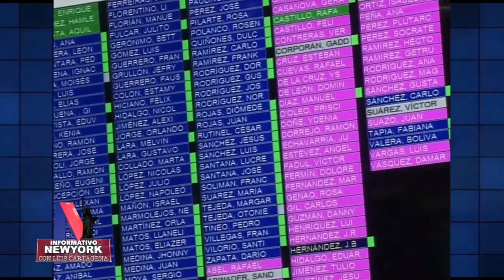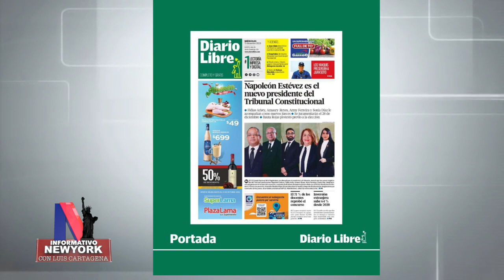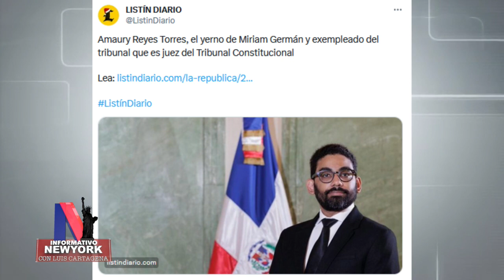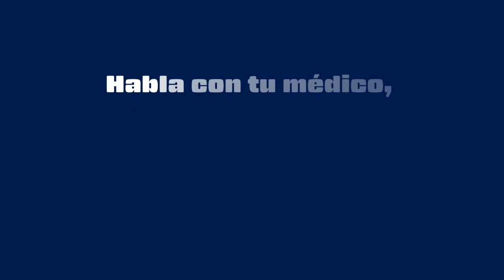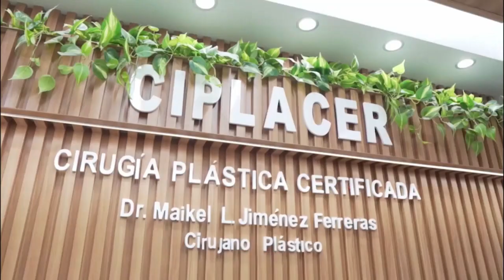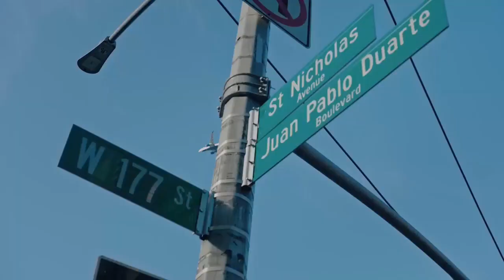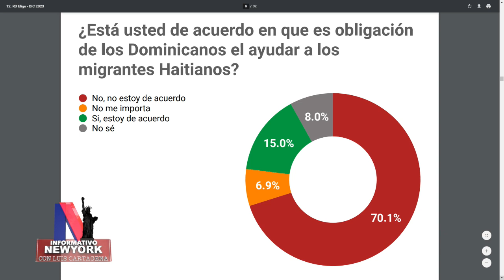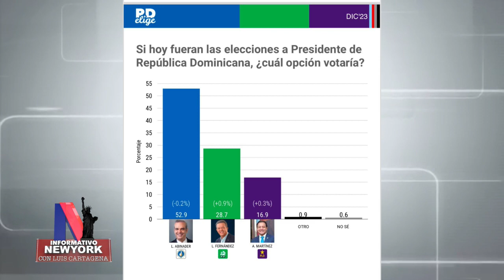Informativo NY 12 13 23